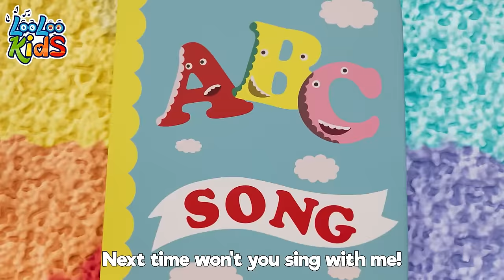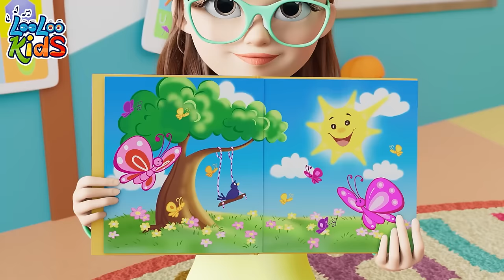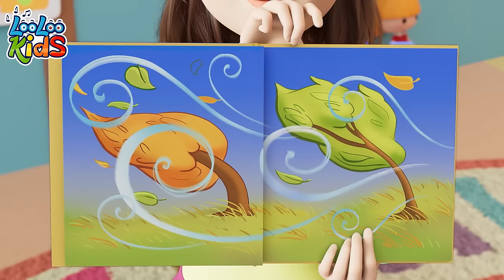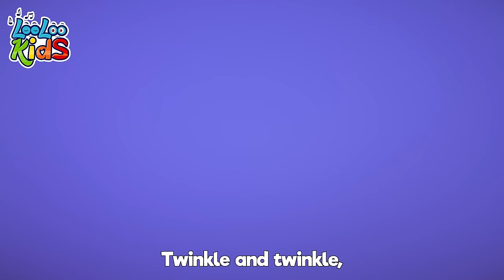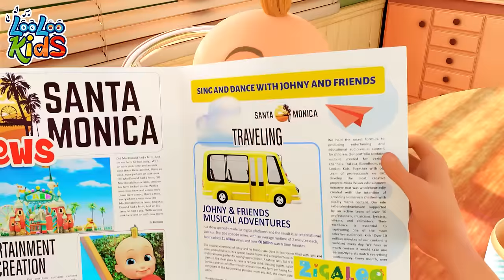Five Little Monkeys Jumping on the Bed and More - 4 Hours of LooLoo Kids Nursery Rhymes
00:00:00 - Five Little Monkeys
00:02:26 - Bath song
00:04:45 - Ten in bed
00:07:18 - Humpty Dumpty
00:09:03 - Little Chicks
00:10:39 - Wild Animal Sound
00:13:24 - Cock-a-Doodle-Doo
00:14:50 - Pussy cat
00:16:33 - Pat-a-Cake
00:17:30 - Musical Instruments
00:19:52 - Apples and Bananas
00:22:40 - Baa, Baa, Black Sheep
00:23:49 - A Little Teapot
00:25:03 - Vegetables Song
00:27:52 - Colors
00:31:59 - This is the way
00:34:09 - The Farmer in the Field
00:36:03 - Gossey Gander
00:37:39 - Five Little Ducks
00:39:27 - Sweet Dreams and Good Night
00:41:29 - My Little Bee
00:43:09 - She be Coming Round the Mountain
00:45:14 - Bingo
00:47:10 - Row, Row, Row Your Boat
00:49:06 - Mommy is Walking to the Mark
00:51:01 - ABC
00:52:21 - When i am Upset
00:54:43 - Pin Pon
00:56:31 - Hide and Seek
00:59:42 - Miss daisy moo cow
01:01:52 - Fly a Kite
01:05:35 - Weather
01:08:34 - Seven Days
01:10:31 - Emotion Song
01:12:58 - Jack and Jill
01:15:29 - My Donkey
01:16:50 - Ice Cream
01:19:51 - Wake Up, Pinky Pig
01:21:08 - Miller You  Sleeping
01:22:42 - Little Bo-Peep
01:24:23 - A Flower In My Garden
01:25:52 - Drawing Song
01:27:26 - The Mouse Tail
01:29:19 - YankeeDoodle
01:31:04 - Bunny Hop
01:32:11 - Mister Cat
01:34:51 - Two Little Dickie Bird
01:36:39 - If You Happy and You Know It
01:38:19 - Phonics Song
01:40:35 - Five Little Speckled Frogs
01:42:51 - Cupcake Song
01:45:24 - The frog song
01:47:14 - Rig-a-Jig-Jig
01:48:48 - Old MacDonald Had a Farm
01:50:07 - Skip to my lou
01:51:39 - Wash you hands
01:53:38 - Animal Sounds (2)
01:55:45 - Looby Loo
01:57:56 - The Wheels On The Bus
02:00:01 - Zigaloo
02:02:22 - The Muffin Man
02:04:19 - Incy Wincy Spider
02:06:12 - One Potato, Two Potatoes
02:07:55 - Skidamarink
02:09:29 - One, Two, Buckle My Shoe
02:10:28 - Peek-a-Boo
02:12:16 - Let Play Every Day
02:14:19 - There is a happy little duck
02:16:34 - Baby Shark
02:18:16 - My family
02:20:07 - Bunny Hop
02:22:28 - Rain, Rain Go Away
02:24:43 - Five Little Ducks old
02:26:34 - Phonics
02:28:50 - Tickle Time
02:30:54 - Head, Shoulders, Knees and Toes
02:32:21 - Wind the bobbin
02:34:08 - ChooChooWah
02:37:38 - Rock-a-bye Baby
02:39:43 - Mary Had a Little Lamb
02:41:53 - A-Tisket, A-Tasket
02:43:35 - The Ants Go Marching
02:45:35 - Planets Song
02:47:46 - The Finger Family
02:49:38 - Manners Song
02:52:39 - Old MacDonald
02:53:57 - My friend Lola
02:55:27 - Mary, Mary, Quite Contray
02:57:01 - Shapes
03:00:23 - Five Little Monkeys
03:02:39 - One Little Finger
03:05:04 - Are We There Yet
03:08:28 - The Wheels On The Bus
03:10:39 - Five Little Friends
03:12:41 - Ribbit, Ribbit
03:14:35 - Toy Song
03:17:16 - Months of the Year
03:19:53 - One big family
03:21:53 - Who Took The cookies
03:23:58 - Number Song
03:25:56 - Down in The Jungle
03:28:30 - Are You Sleeping (Brother John)
03:30:51 - We Have Fun
03:33:20 - Funny Face Song
03:35:47 - Cobbler Cobbler Mend My Shoe
03:37:28 - The Helpful Little Girl
03:38:59 - One Little Finger
03:41:27 - Playing in the Backyard
03:43:35 - The more we get together
03:45:40 - Barber, barber, cut my hair
03:47:40 - A Flower in my Garden (2)
03:49:10 - Happy Birthday
03:50:45 - Polly, Put the Kettle
03:52:32 - Down By The Bay
03:54:19 - Lollipop
03:57:25 - Baa Baa Black Sheep
03:59:18 - A Sailor Went to sea
04:02:27 - Zigaloo
04:04:50 - Shaky Shaky
04:06:39 - Three Little Kitten